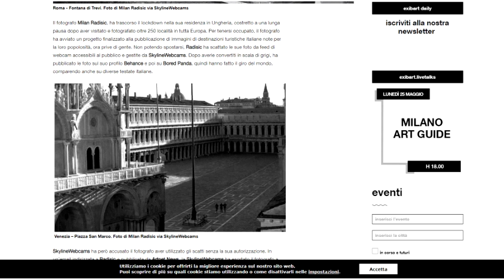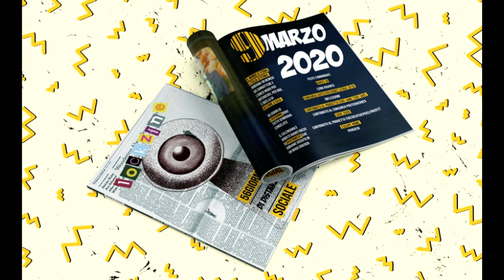Intervista a Efrem Raimondi | Totale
Intervista a Efrem Raimondi. DpcmProject ama raccontare le persone in modi diversi, e per questo abbiamo realizzato una serie di interviste che raccontano pensieri, vissuti, storie di vita quotidiana, in quarantena, e non solo. Abbiamo voluto iniziare questa serie di incontri con un fotografo, un ritrattista inusuale EFREM RAIMONDI